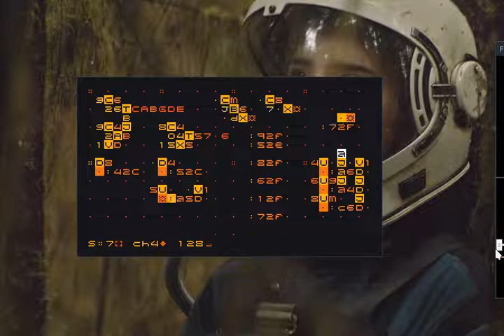Orca(SDL) - Demo 6